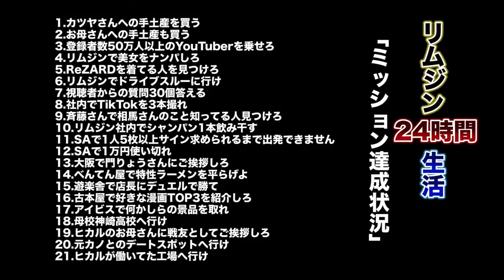【伝説の企画】24時間リムジン生活で門りょう登場